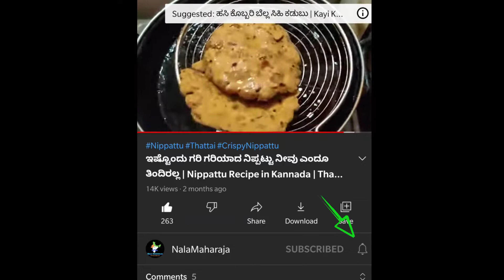ಹೋಟೆಲ್ಅಲ್ಲಿ ಮಾಡುವ ಆಲೂಗಡ್ಡೆ ಪಲ್ಯ ಸೀಕ್ರೆಟ್ ರೆಸಿಪಿ-ಅದೇ ರುಚಿ | Hotel Style Potato Palya | Aloo Palya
Watch and learn how to make hotel style aloogadde palya | Potato Palya at home | Aloo Palya
This video tells you step by step procedure of making hotel style masala dosa aloogadde palya

There are lot of varieties of potato palya recipes | Aloogadde palya recipes. The one that I am showing in this video is the one that you get for masala dosa. You please try this recipe at home and you will get the same hotel taste only.

I will come again with another video and another recipe, till then eat tasty, be healthy! aloopalya aloogaddepalya potatopalya aloorecipes potatorecipes masaladosaaloopalya potatopalyaformasaladosa | How to make aloogadde palya | How to make Potato Palya hotel style